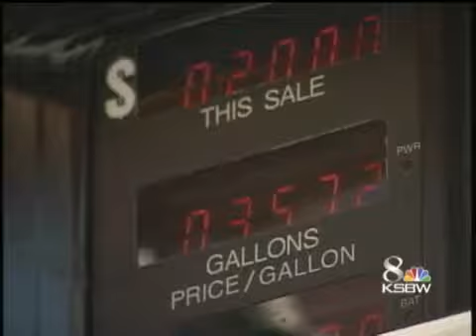Santa Cruz School Turns To Solar To Reduce Costs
Solar panels began going up on the roof of Soquel High School Wednesday as school officials look for ways to cut energy costs.